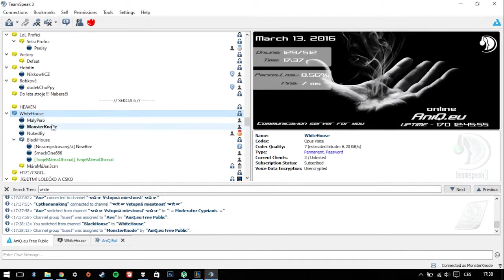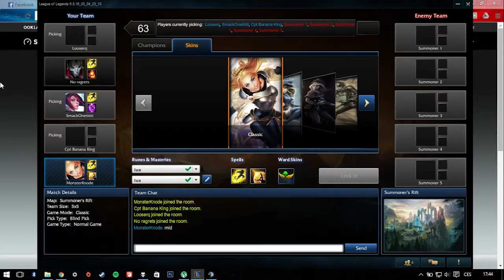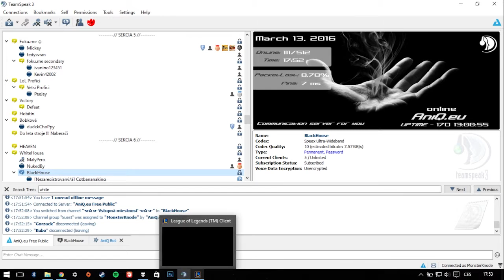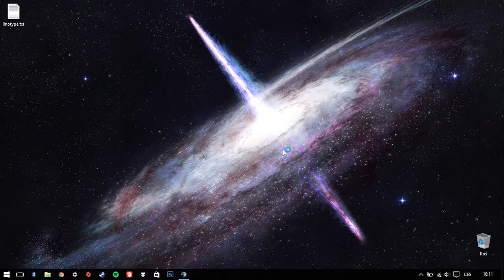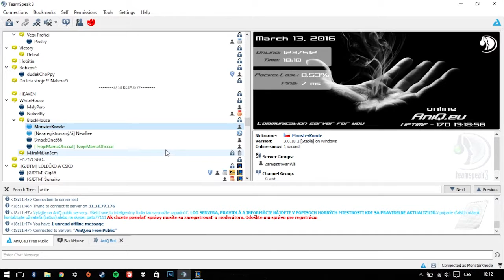Internet je svině | Lolko #2| MonsterKnode & Friends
Prostě hrajete v pěti lidech lolko a najednou všem spadne net. K nezaplacení.